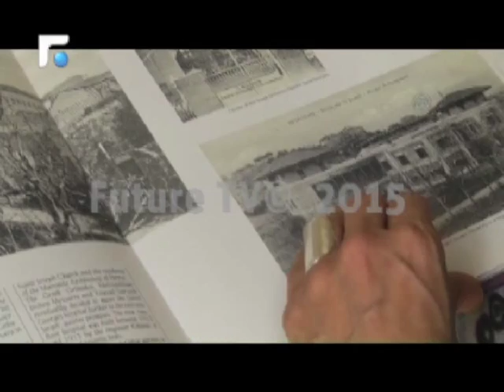هل تتحول بيروت القديمة الى مجرد ذكرى في كتاب؟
بيروت القديمة ستنتهي إن لم نتحرك.. صرخة اطلقتها المهندسة منى الحلاق التي تعمل ومجموعة من المهندسين المعماريين والناشطين اللبنانيين للحفاظ على ما تبقى من المباني التراثية في بيروت.
تقرير: سلمان العنداري.